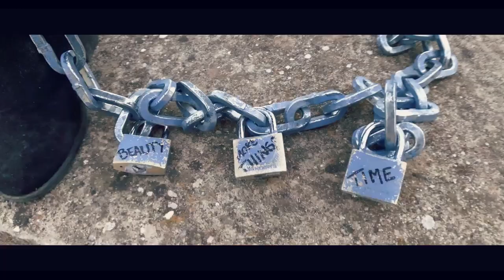Hege - Big Blue (Official Music Video)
This is the official music video for my single, Big Blue, all shot on an iPhone.

Like all I do, this is also very much DIY - everything from the styling and makeup, to story, props, location and edit, is all by ya girl.

A big thank you to Sebastian Lauvrak for being my ever present camera/hype man. An iPhone goes a very long way when you have this guy's skills.

You'll find the lyrics below.

Big Blue (lyrics)

Take another shift
your free time is a gift
Autopilot on a drift
got your weights to lift, oh

You wanna make it drip drip,
but there's a risk in the rip
Should get a grip on your lip,
don't let your tongue slip

I see what you do
I get overwhelmed too
by the amount of shade we have to navigate through
Know I'm there for you
when you feel small on this Big Blue
and it colors all you feel too
We'll be wishing on a star on repeat 'til it comes true

Girl you ain't no bluff,
no act behind your tough
You're used to news being rough,
but that's it, you've had enough

This just can't be real
Even fabricated - what's the deal?
So salty wounds won't heal
We'd use time, but time is what they steal, uh

On this big blue Big Blue
A backdrop for all the colors in you
Let the sun in you will grow, so let the water flow
It will show how you glow, this you know
I'll be the light, you'll be my rainbow

(Cause I)